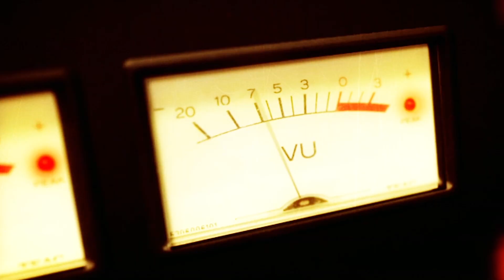ELECTRIC MARY live in Paris 2019 - FERNANDO ROCK SHOW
Electric Mary de retour, Markus de retour, bref une nouvelle belle rencontre avec nos australiens préférés. Rusty, limite mystique et un très long live, comment dire ??? (si vous avez vu le combo sur scène ne serait-ce qu'un fois, vous savez) à ne pas manquer, comme d'hab, avec un son digne d'un live officiel  ! (d’ailleurs si le groupe voulait bien nous en sortir un...)

Un immense merci au groupe, à Steffie Girot et à toute l'équipe du Backstage By The Mill